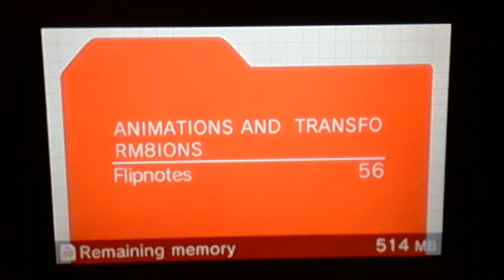Arlen teaches you how to face your fears(I screamed on the 2nd/final animation)(13+)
yep, it could be loud